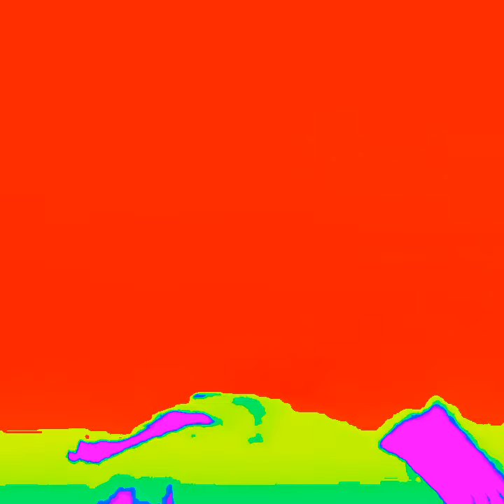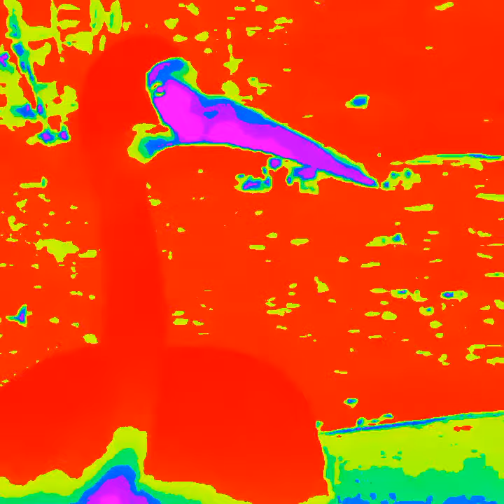Durnalar- Nuryağdy Bayramov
Durnalar